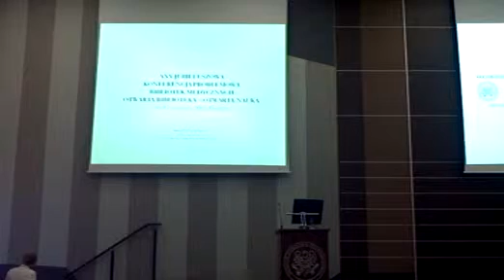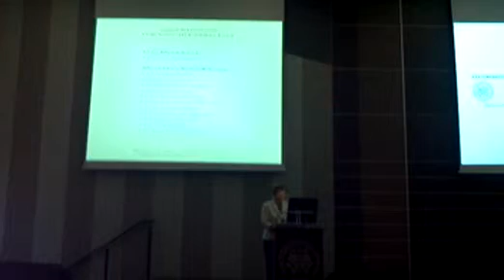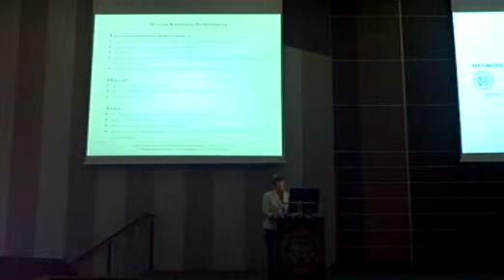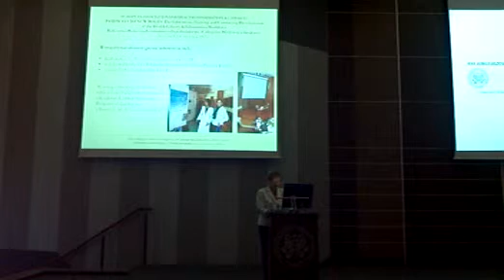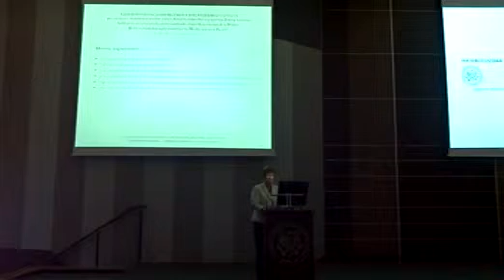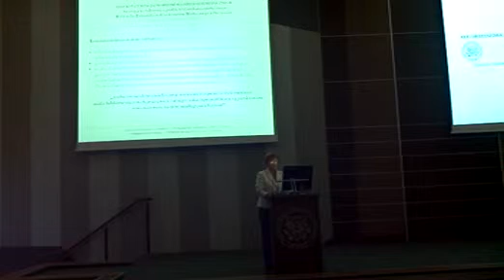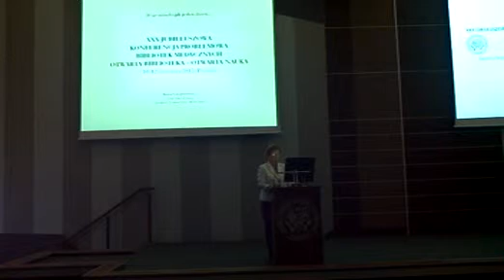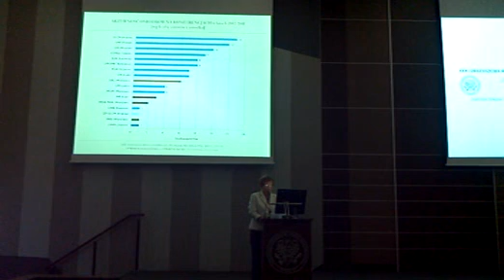Anna Grygorowicz BG GUMed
Anna Grygorowicz
Biblioteka Główna Gdańskiego Uniwersytetu Medycznego

Trzydzieści lat minęło jak jeden dzień...